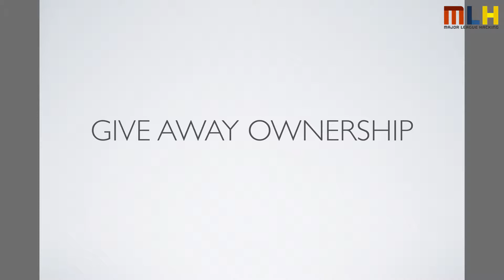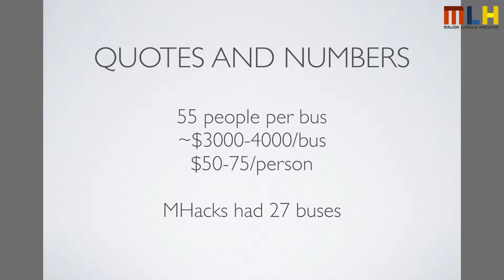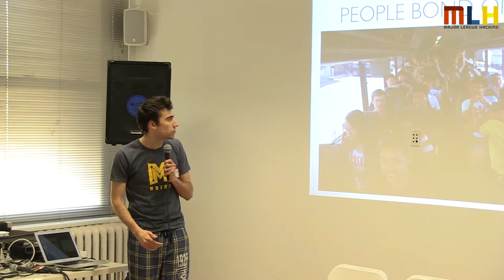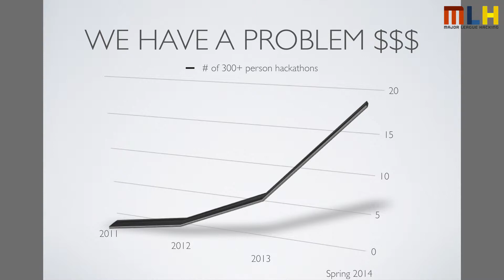MHacks: Organizer Outreach and Busconomics